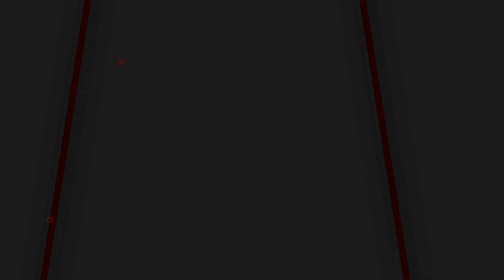Kaduva Official Teaser 2 is Out | Prithviraj Sukumaran | Shaji Kailas | Vivek Oberoi | Samyuktha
The makers of ‘Kaduva’ unveiled an action-packed second teaser for the film and the audience are in awe at watching the fierce avatar of Prithviraj Sukumaran as the character Kaduvakkunnel Kuruvachan. The electrifying teaser offers a complete mass masala entertainer that reminisces us of Shaji Kailas’ previous commercially successful films and even Prithviraj Sukumaran’s action film ‘Thanthonni’. The teaser also presents the actor Vivek Oberoi in a complete kickass action avatar. Helmed by Shaji Kailas, ‘Kaduva’ is penned down by the writer Jinu V Abraham and the cinematography of the film will be handled by Abhinandhan Ramanujam. The editing section of the film is done by Shameer Muhammed. Apart from Prithviraj Sukumaran,‘Kaduva’ also has the actors Samyuktha Menon, Vriddhi Vishal, Seema, Vijayaraghavan, Reenu Mathews, Saikumar, and Janardhanan in pivotal roles.